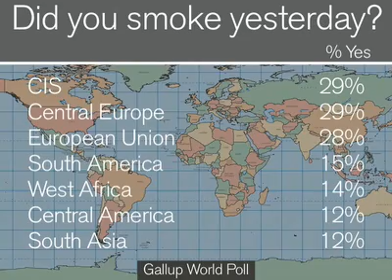Who Smokes Most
Gallup's latest analysis on smoking habits in 91 countries around the globe.